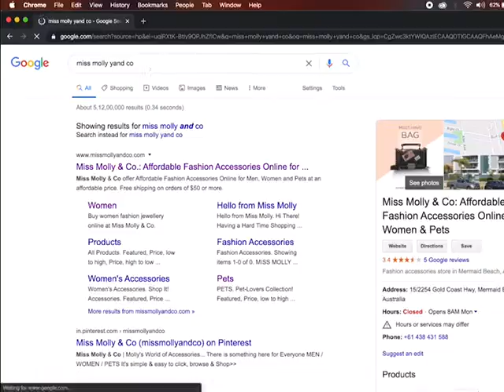Miss Molly and Co.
For those who are online shoppers, we believe every person is unique in their own way
and that's why we pay particular attention to selecting simple Modern Fashion Accessories &
other quality items, we know you'll love!
We combine new season trends to free-spirited style for dress up or down with ease that make
you stand out in all seasons.

Today, Miss Molly & Co. is an Accessories Boutique for Men Women continuously helping
you to express your style at a Fair Price!

Of course that's not all we have in Store.

Attention All Pet Lovers!
We have lots of great Dog & Cat Products to treat your Pet with cool new toys, collars, vests + more!
When it comes to Pooch Park Playtime... we have you covered.
Most importantly, connect with your Pets and spend a little time Shopping for them!
Your Pet will Love you for it!